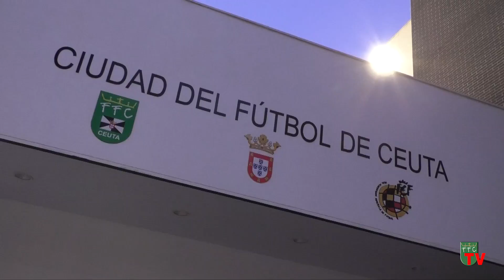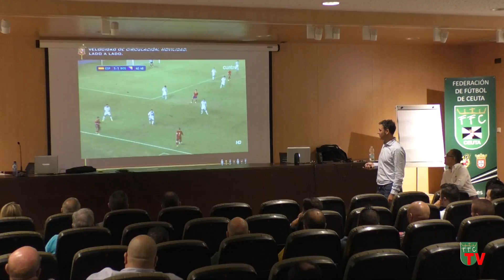Éxito y aprendizaje en las XIV Jornadas de Entrenadores de la Federación de Fútbol de Ceuta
Imágenes cortesía de la Federación de Fútbol de Ceuta